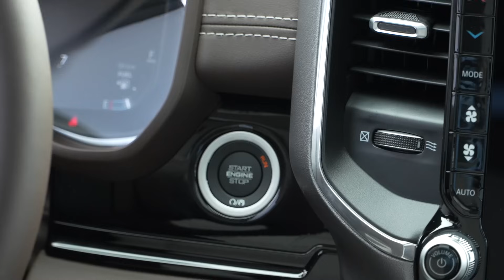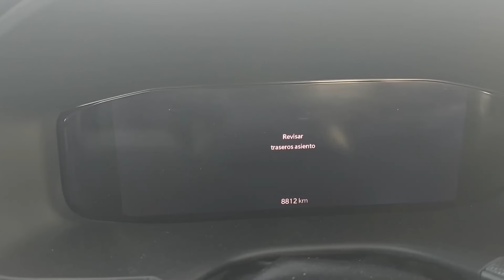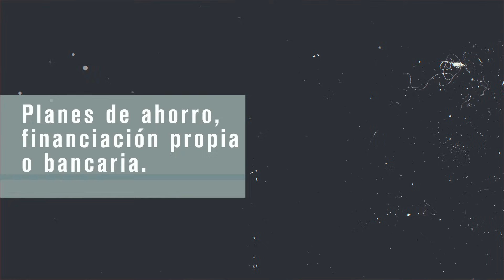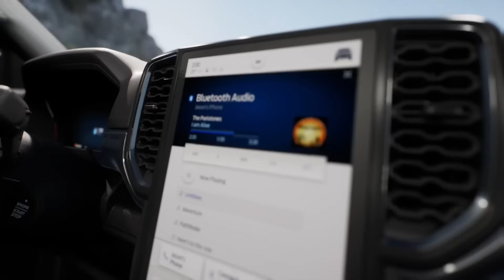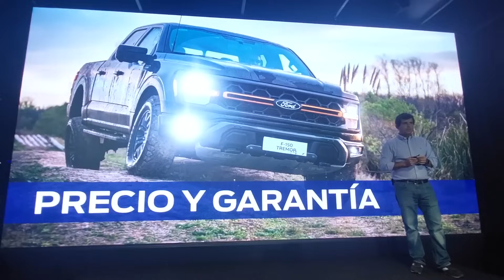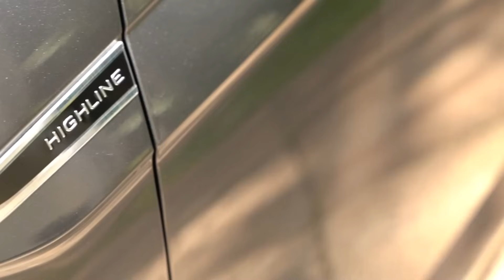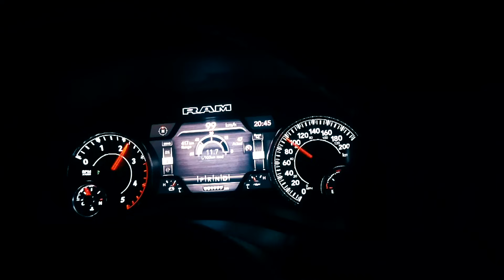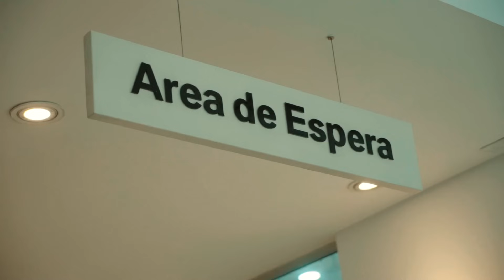PICK UP AL DÍA: RAM SE RENUEVA. FORD SIGUE APOSTANDO AL V8 Y AMAROK SIGUE FIRME CON SU V6.(26.10.24)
Viajamos a Texas, USA, para conocer a la nueva Ram 1500 que estrena ek motor Hurricane 6 y llegará este verano. Ford lanzó la renovación de F150 con una nueva versión Tremor V8. VW, sigue firme con su renovada Amarok V6 y aún no dispone del total de la gama para seguir mejorando sus ventas.